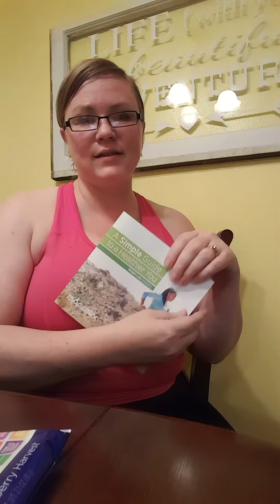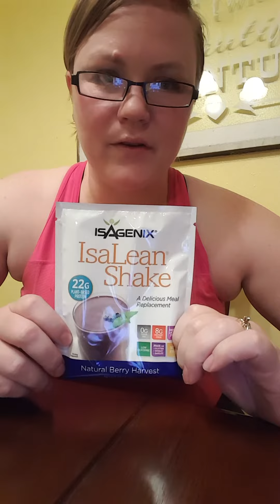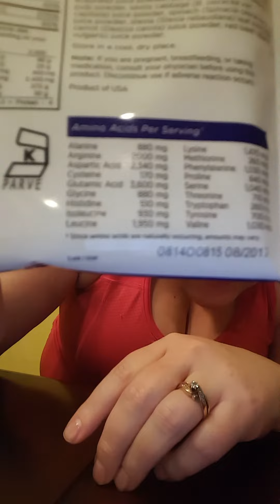Ep.1 - Intro and Isagenix Day 1ish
My health journey, a week at a time.